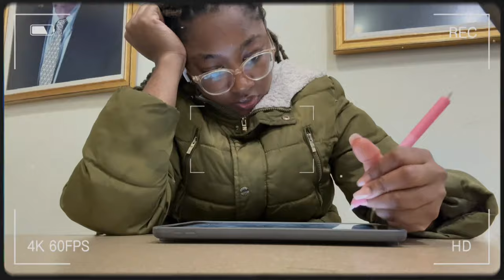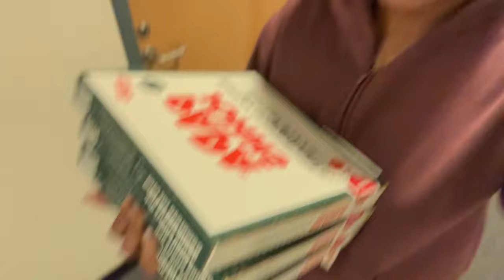Weekly Vlog: Earthquake experiencel Revealing Boyfriend 👩‍❤️‍👨| Go kart riding| Hospital 🏥| Hangout🤭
Unwind and chill with us as we dive into a day of sheer relaxation and joy! 😌🎈 From arcade, to food, shop vibes to serene strolls in the park, we're all about taking it easy and savoring the moment. So grab your comfiest sweater, and let's indulge in the simple pleasures of life. RelaxingDay FunWithFriends ChillVibes ☕🍂"